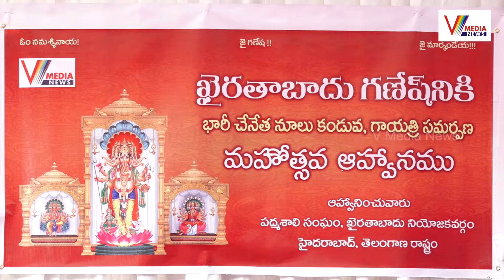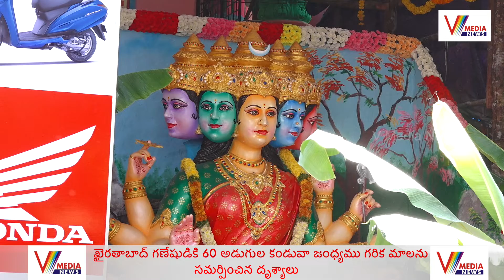పద్మశాలి వస్త్ర నైపుణ్యం అద్భుతం ఖైరతాబాద్ గణేషుడికి | Khairatabad Ganesh 2022 | V Media News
Watch Now : భారతీయ ఆధ్యాత్మిక వైభవ శిఖరం ఖైరతాబాద్ గణేశుడు | Khairatabad Ganesh 2022 | V Media News